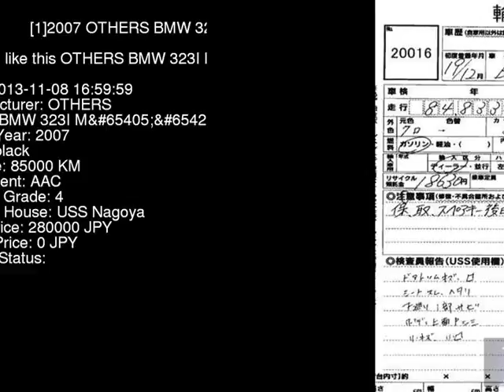2007 OTHERS BMW 323I_M_ VB23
the Authority on JDMs since 2007!  . Details on this car from auction in Japan